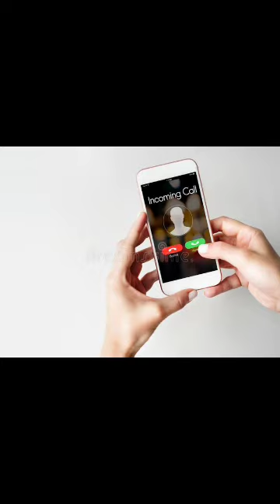Cisf Tradesmen Washerman (धोबी) ट्रेड रीव्यू| Dv/PST/PET | फुल Review Step By Step सब कुछ जाने